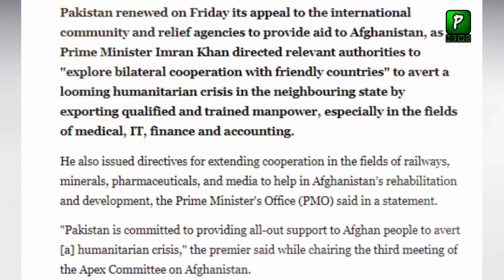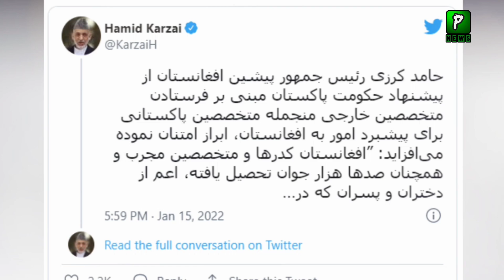Hamid karzai Deny To Accept Pakistan Help | Kabul | Israel Afghanistan | Pak Afghan News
Hamid karzai Deny To Accept Pakistan Help   ,Pakistan America Relations Grow Day By Day Now American Store Allow Pakistani Products In